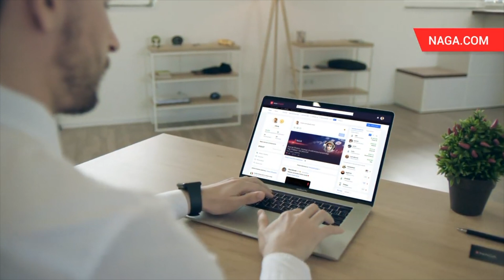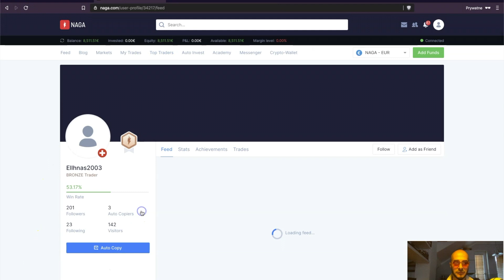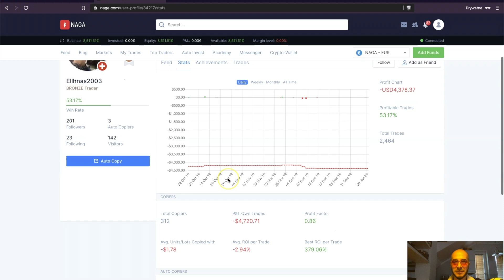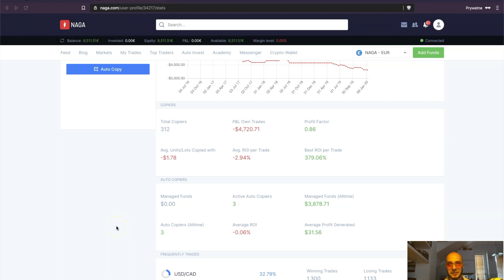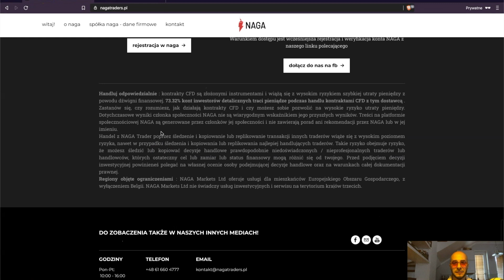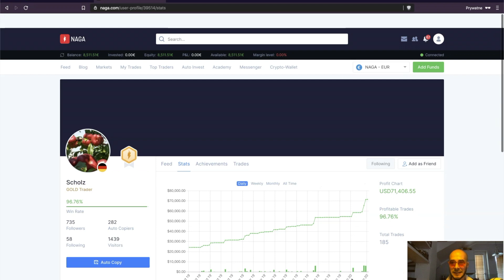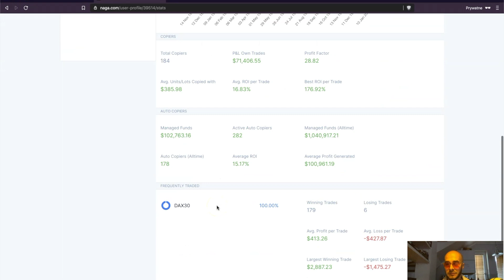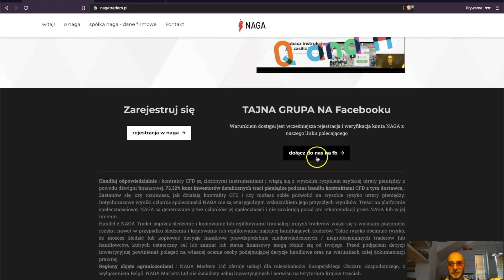NKBC #33 - jak wybrać tradera do auto-kopiowania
✘ Link do tajnej grupy NAGA (dostęp tylko po rejestracji i weryfikacji z linku wyżej):

✘ ZAKUP BITCOINÓW:
Rejestracja na największej Polskiej giełdzie BitBay:

✘ PRZECHOWYWANIE BITCOINÓW:
Tu kupisz portfel sprzętowy Trezor: